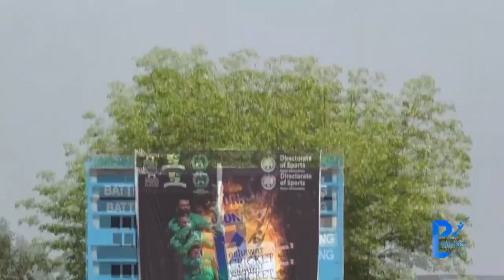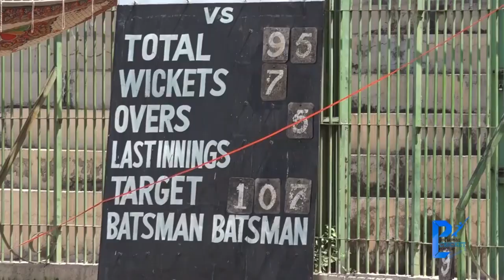Peshawar Cricket League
Peshawar Cricket League. A Project of TOGWO
Bring Back Sports In KPK